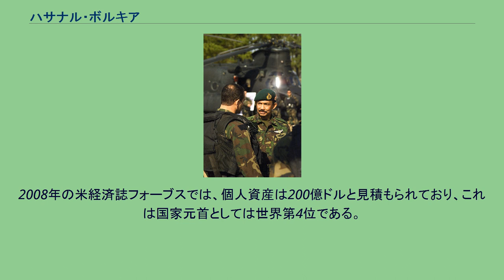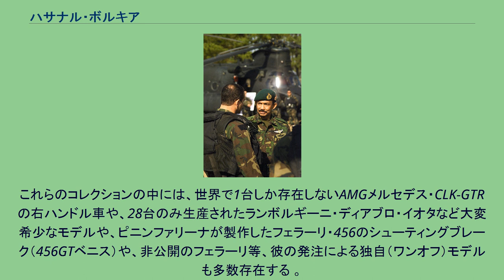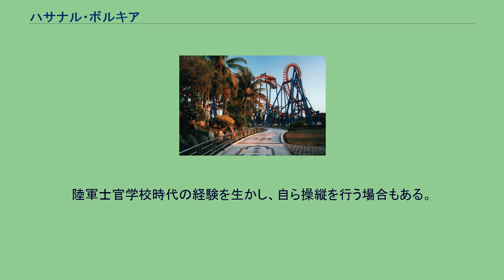ハサナル・ボルキア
ハジ・ハサナル・ボルキア・ムイザディン・ワッダラー（マレー語: Haji Hassanal Bolkiah Mu'izzaddin Waddaulah、1946年7月15日 - ）は、ブルネイ国王（スルターン）。
第29代に当たる。
日本では「ハサナル・ボルキア国王」の呼称が主に用いられる。
首相・国防相・蔵相・外相を兼任し、ブルネイの国体下において、事実上の絶対君主と言える強大な権限を有している 。
ブルネイで発行されている複数のブルネイ・ドル紙幣に肖像が使用されている。
また、世界各国の君主の中でも有数の資産家としても知られ、ギネス・ワールド・レコーズに世界一の富豪として記録されていたこともある。
スルターン在位期間は54年間にも及び現在の世界の君主の中ではイギリスのエリザベス2世に次ぐ長さである。
軍を視察中のハサナル・ボルキア国王 ブルネイの政体は形式上立憲君主制を採ってはいるが、立法においては法律の最終制定権を国王に置き、司法においても裁判官の任命権を国王が有する など、事実上は絶対君主制と言ってよい。
ハサナルは独立以来この国王の地位にあり、前述の通り首相・国防相・蔵相をも兼任し絶大な権限を振るっている。
石油・天然ガスの豊富な産出に基づく安定した経済力を背景に、インフラの整備、高福祉政策を実現し、更に公務員の大量雇用によって国民の経済水準を引き上げてきた。
また公務以外においても、毎年ラマダーン明けの大祭の際には王宮を開放し、国内外からの数万人に及ぶ参列者一人一人と握手を交わす など、国民との融和に努めている。
また、訪問者には、手土産に菓子類を渡し、子供にはお小遣いを渡すという。
高い生活水準を享受する国民からの信頼は全般に篤く、毎年7月15日の国王の誕生日には市中に装飾がなされ、国を挙げた祝賀会が催される。
現在のところ、国民の参政権は皆無でありながら大規模な民主化運動や反体制運動も発生していない。
ただし近年は将来の資源枯渇に備えた経済の多角化の必要性もあり、徐々に国政を変化させつつある。
ハサナルは2004年、独立以来停止していた立法評議会（国会）を再開すると共に、憲法改正によって従来の任命議員に公選議員を加えるものとした（しかし2011年現在も選挙が実施されるには至っていない）。
また2005年には大規模な内閣改造で閣僚の刷新を行い、エネルギー大臣職を新設した。
3人の王妃との間に5男7女、計12人の子女がある。
このうち、サレハ第一王妃との間に生まれた長男アルムタデー・ビラが1998年に王太子に立てられ、2005年からは上級大臣として筆頭閣僚の地位にある。
また、実弟のモハメッド・ボルキアも1984年の独立以来外相（2005年の内閣改造以降は外務貿易相）として政務を補佐している。
ハサナル・ボルキア国王により建設された遊園地、ジュルドンパーク ハサナルは、その莫大な個人資産と豪奢な生活振りでも知られる。
2008年の米経済誌フォーブスでは、個人資産は200億ドルと見積もられており、これは国家元首としては世界第4位である。
王宮の部屋数は1788を数え、趣味のポロに用いる馬が多数飼育されている。
また、自身の50歳の誕生日に合わせて東南アジア最大級の遊園地「ジュルドンパーク」 を個人資産から建設して国民に開放し、マイケル・ジャクソンのライブを無料開催するなど、豪遊の話題が非常に多い人物である。
特に彼が熱を上げているのが乗用車の蒐集である。
コレクションの総数は5000台に上ると言われ、英デイリー・ミラー紙が2007年に伝えたところによれば、コレクションには以下の車が含まれる。
これらのコレクションの中には、世界で1台しか存在しないAMGメルセデス・CLK-GTRの右ハンドル車や、28台のみ生産されたランボルギーニ・ディアブロ・イオタなど大変希少なモデルや、ピニンファリーナが製作したフェラーリ・456のシューティングブレーク（456GTベニス）や、非公開のフェラーリ等、彼の発注による独自（ワンオフ）モデルも多数存在する 。
これらのカーコレクションは専用に建設された巨大な立体駐車場に収められているという。
また、ボーイング747-400やエアバスA340を始めとする旅客機、ヘリコプターも多数所有している。
陸軍士官学校時代の...